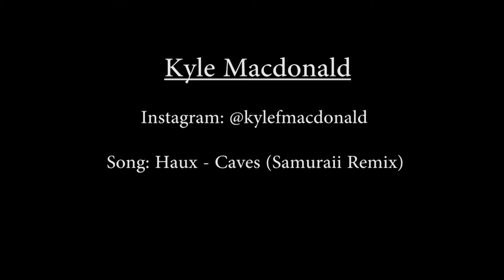Arizona 2017 - Kyle Macdonald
Here is a recap edit of a recent trip I took to Arizona.  This is the first cinematic edit I have ever made and have much to learn.  I hope you all enjoy.